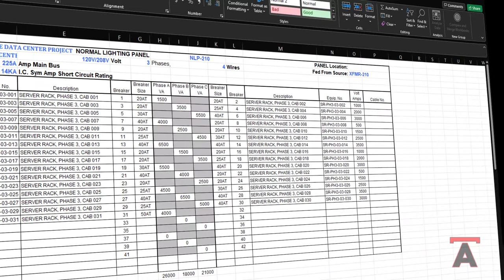Aeries Cable and Raceway System Flash Trailer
Get a glimpse of the project deliverables created by the Aeries CARS electrical design software as you fly through the life cycle of a project.

Single line diagrams, wiring schematics, load schedules, 3d raceway models, cable pull cards, cable scheduling, and bill of materials... this is to name some highlighted snap-shots displayed in this fast moving software productivity trailer.